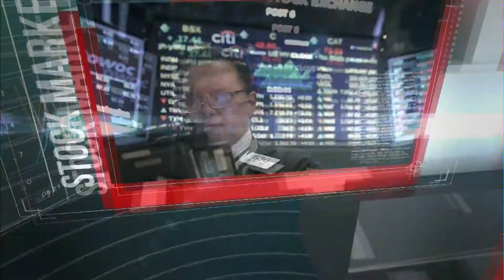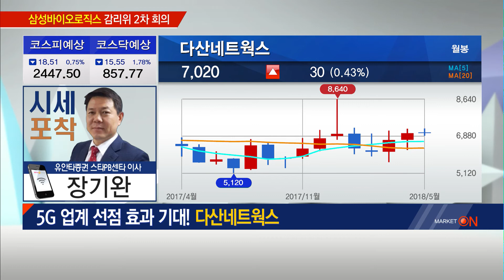[장기완의 시세포착] '5G 시대' 도래… 선두에 설 기업은? 다산네트웍스 - 장기완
05/25  출발! 마켓온 2부

 5G 업계 선점 효과 기대! 다산네트웍스
- 통신장비 매출 비중 80%
- 美 통신장비 기업 존테크놀로지 인수